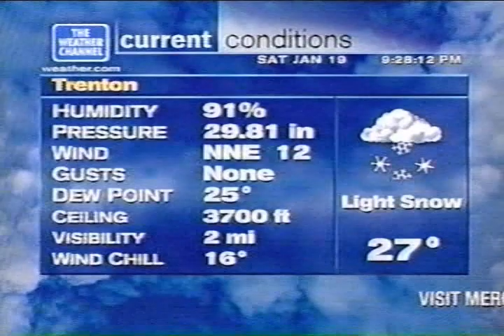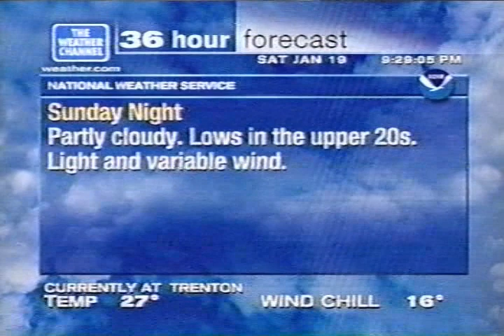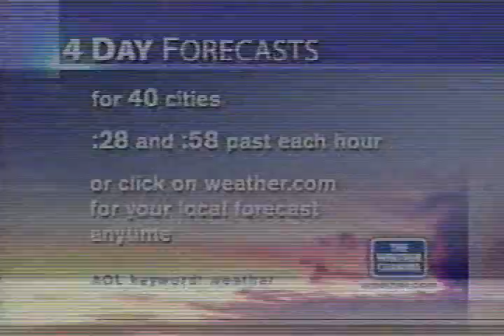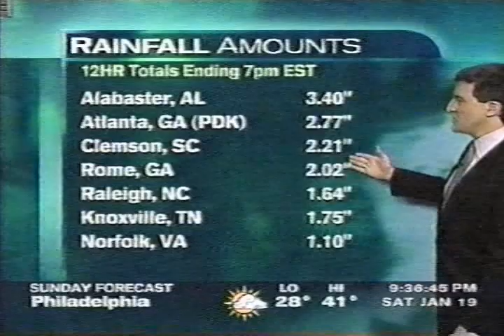Weather Channel clips w/ Local Forecasts 9PM-10PM Saturday January 19 2002